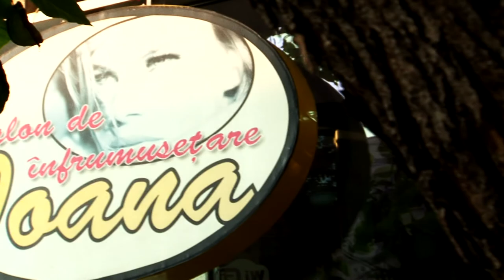Mircea şi Mihaela - Wedding Trailer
Mircea şi Mihaela - Wedding Trailer 24 August 2013
Multumiri Mix Mobile Dj.- Romica Axente si Mc. Ionut Florea
Video &editare -Nelu Zeceş
an EfectStudio-video productions "'Calitate din pasiune"!